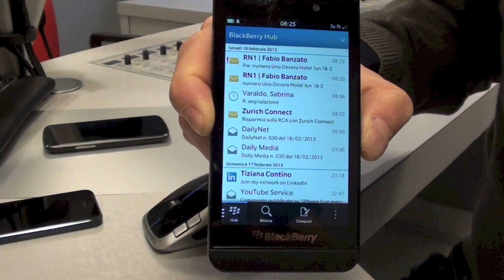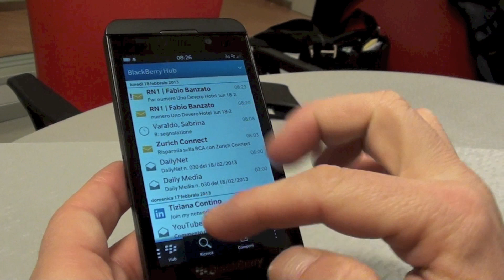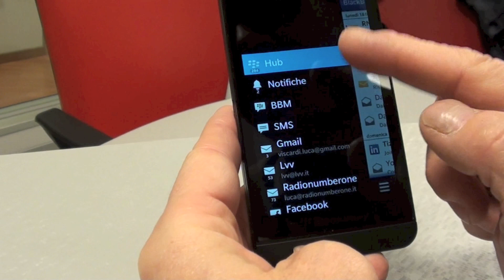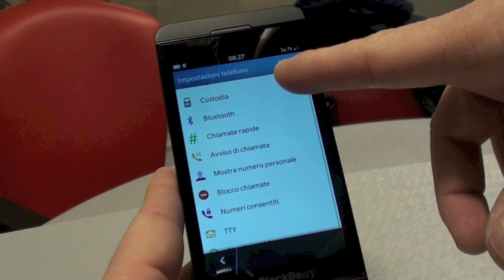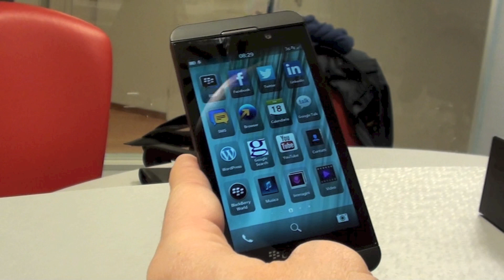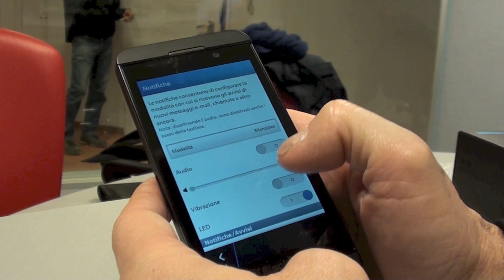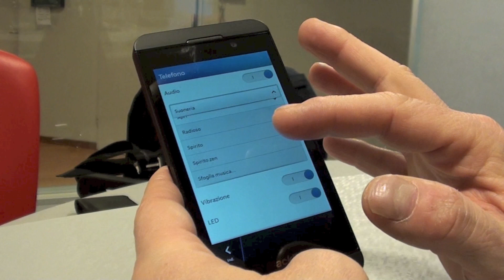Blackberry Z10: la delusione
Su e via twitter @lucaviscardi ho già dato una serie di informazioni che riguardano il nuovo blackberry z10. per me una grande delusione, non lo nascondo, spero di sbagliarmi.